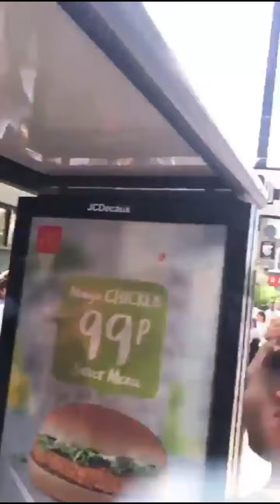England vs Italy EURO 2020 FINAL •|• Pre-match preview Live at Wembley, Sweet caroline 🎶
All reactions from the fans live at Wembley,
England vs Italy
Euro 2020 Final Wembley stadium

All captions for the best fans before the match